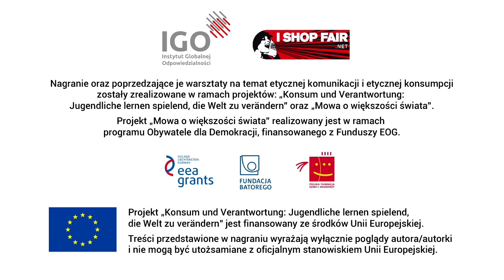ZST Mechanik Jelenia Gora o Sprawiedliwym Handlu marzec2015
Uczennice i uczniowie szkoły ZST Mechanik w Jeleniej Górze promują Sprawiedliwy Handel z pomocą samodzielnie nagrywanych materiałów filmowych. Nagrania powstały po warsztatach na temat etycznej komunikacji i etycznej konsumpcji przeprowadzonych przez IGO w ramach projektów "Konsum und Verantwortung: Jugendliche lernen spielend, die Welt zu verändern" oraz "Mowa o większości świata"  dzięki dofinansowaniu pochodzącemu z Funduszy EOG oraz grantu Unii Europejskiej.